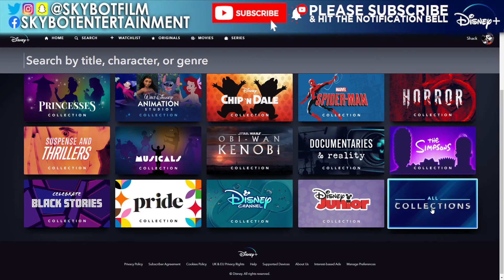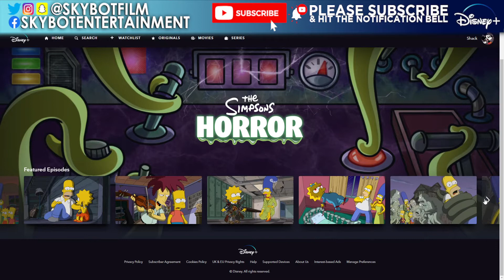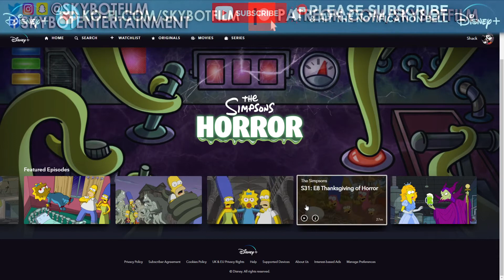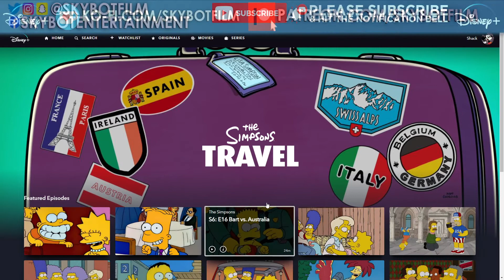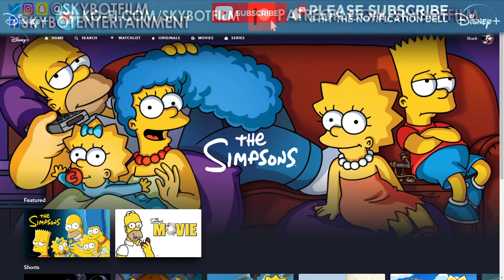The Simpsons Collections on Disney+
Shack goes through all The Simpsons collection on Disney+. What Simpsons collection do you like the most?

Got a question you want us to answer on a live stream? Fill in the Google Form: